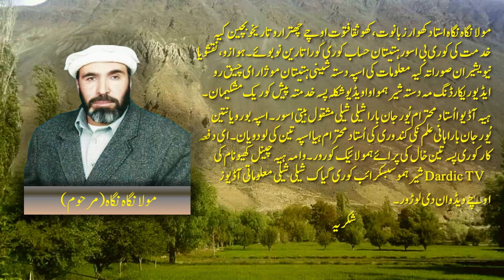Falconry in Chitral (Narrated by Maula Nigah Nigah) (Late)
The Art of Falconry in Pakistan is famous but in Chitral it was very famous, For more about it watch the video @DardicTV